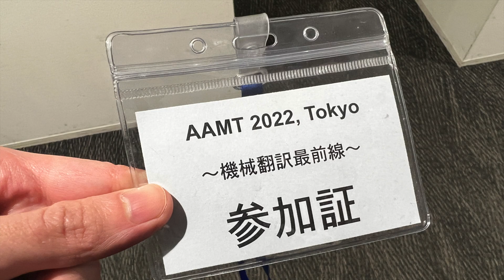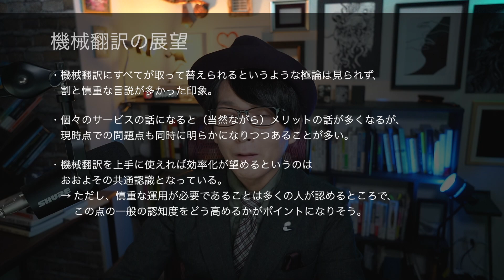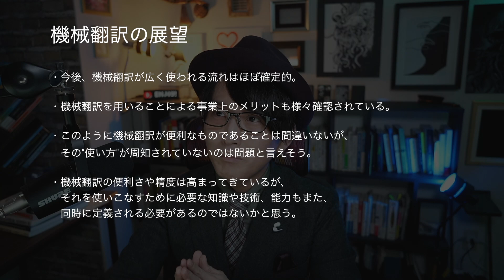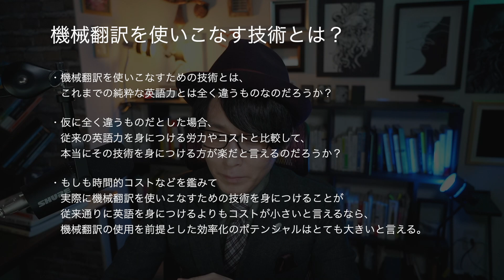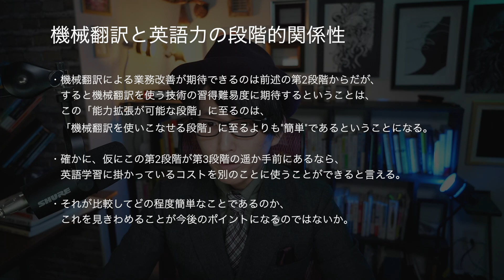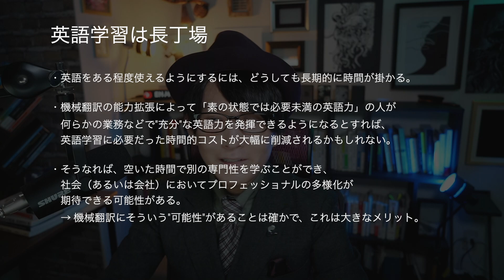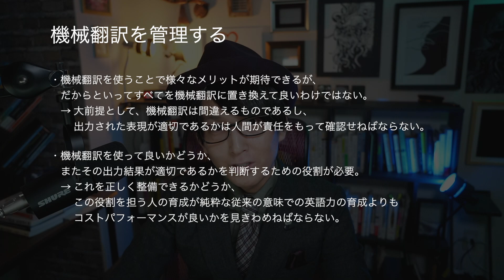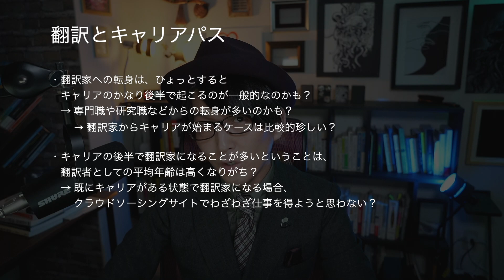【AAMT】機械翻訳の最前線を覗いてきました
今後もこういう場には参加したいので、何か機会があればぜひ教えてください。

00:00 AAMTに参加してきました
01:32 参加の経緯など
02:45 機械翻訳の未来
04:33 機械翻訳と今後の英語学習の可能性
05:59 現在の課題や疑問など
09:12 機械翻訳がもたらすメリット
13:07 翻訳家というキャリアについて
15:32 今回のまとめ

これまでに出版した本：

メンタリングを活かして人材育成をしたりメンターになるには：